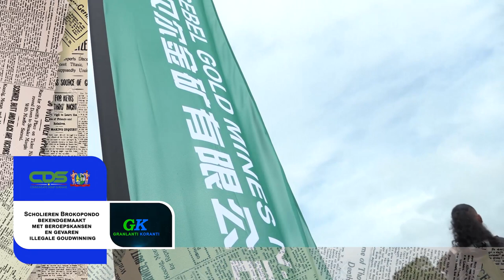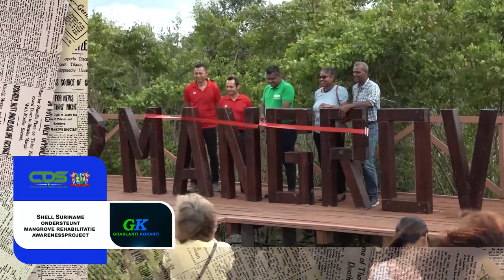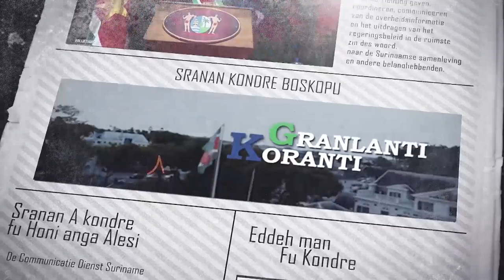𝔾ℝ𝔸ℕ𝕃𝔸ℕ𝕋𝕀 𝕂𝕆ℝ𝔸ℕ𝕋𝕀 (SRANAN), DD 16 MEI 2023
De onderwerpen in deze aflevering zijn:
- Scholieren Brokopondo bekendgemaakt met beroepskansen en gevaren illegale goudwinning
- Coronie verwelkomt bakkerij en gediplomeerd bakkersteam
- Shell Suriname ondersteunt mangrove rehabilitatie awarenessproject